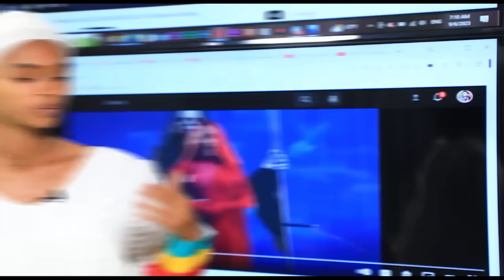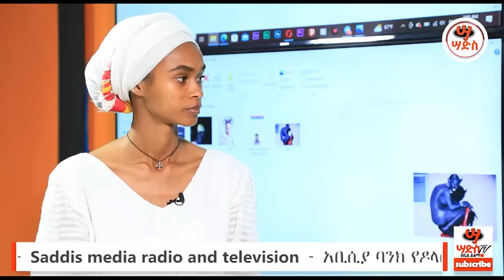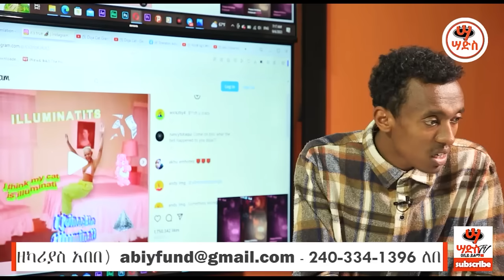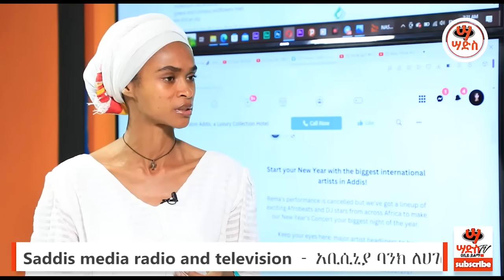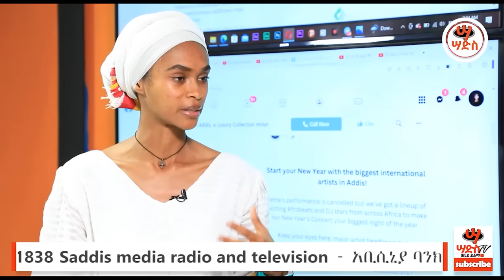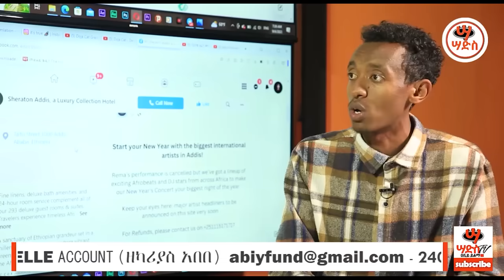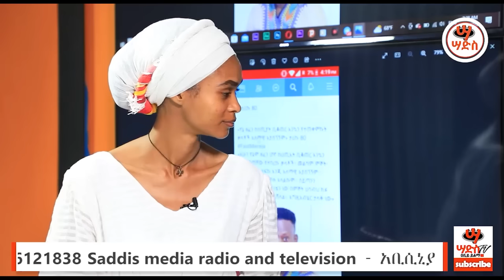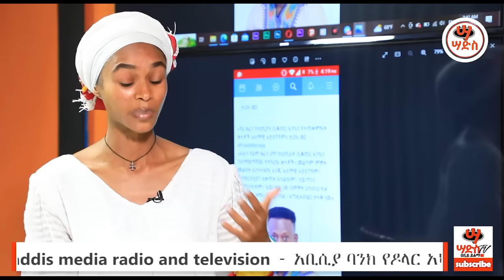ሸራተን ከማን ጋ ነው እልህ የተጋባችሁት? ከመዝሙር የኔ ዘፈን ይሻላል ሲል ስሙት!! ኮንሰርቱ ካለመሰረዙ ጀርባ አዲስ አጀንዳ !!Abiy Yilma